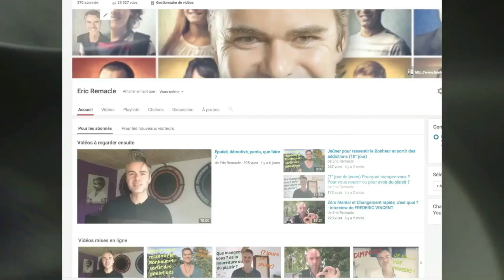Message aux HP, indigos, zèbres, enfants arc en ciel, de cristal, surefficients, surdoués,..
Pour vous inscrire sans contrepartie à mon coaching expliqué dans la vidéo c'est ici sur ma page d'accueil

Mes prochains séminaires :

- Détox et jeûne au Maya boutique Hôtel à Nax (Valais-Suisse) du 19 au 25 janvier 2020

- Renaitre en confiance et en santé en France les 19, 20, 21 mars 2019 à 45 min de Paris dans un havre de paix

Eric Remacle est auteur de livres et de pédagogies axés sur la maîtrise du stress et l’atteinte du bonheur intérieur.
Il transmet des clés issus de ses 30 ans d'expérience en thérapie, formation, hypnose, méditation afin de vivre une vie libérée et lumineuse !
Quelle légitimité a-il ? : il est diplômé en psychologie appliquée (ULB), Hypnose, PTR (Psychothérapie des Traumas Réassociative), PNL, Thérapie Brève, CR (Changement Rapide) et spécialiste du coaching de vie depuis 27 ans.

Skype : mon pseudo est Forhumans
Découvrez ses livres "Le Bonheur ou le Stress, la décision de chaque instant" (Recevez gratuitement les deux premiers chapitres en vous abonnant au site) et "Aimer ou Juger, la décision de chaque instant" paru aux éditons Dangles.